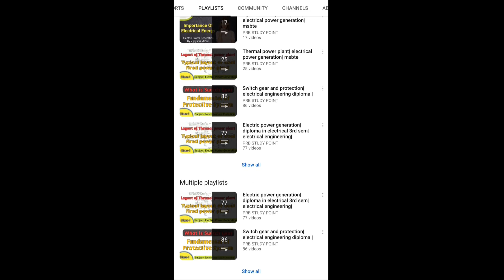What is motor efficiency in hindi? Motor की efficiency कैसे निकले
Hello dosto ye Electric Motors & transformer subject ke 2nd unit Introduction of DC motor ka 25th lecture hai isme hum motor ki efficiency nikalana sikhenge aur efficiency ka formula detail me samjenge ...ye topic Electric Motors & Transformer subject ka topic hai. ye subject polytechnic engineering ke electrical branch me 4th semester me padhaya jata hai aur Electric Motors & Transformer ke sare topic hum cover kar rahe hai un sabhi video ki playlist ki link niche di gayi hai vaha aap sabhi video dekh sakate hai. dosto please PRB STUDY POINT channel ko subscribe karen aur regular notification ke liye side wala bell press kar le agar video acha lagta hoga to like kar le.